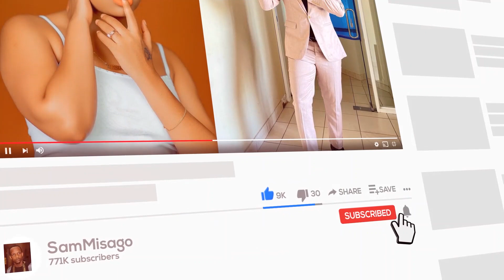WOLPER Aachia Barua Ya Wazi Kwa RICH MITINDO ,Nimetanguliza Huruma Na Imani Kabla Ya Mapenzi